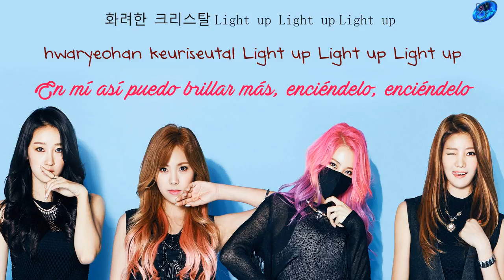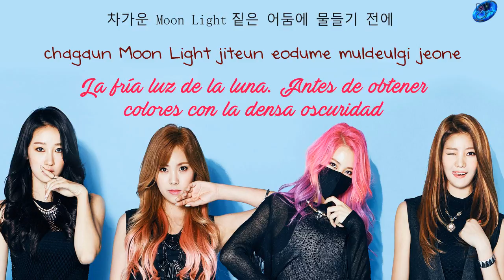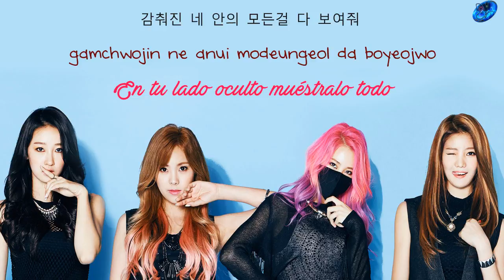D.HOLIC - Color me rad [Sub. Español + Han + Rom]